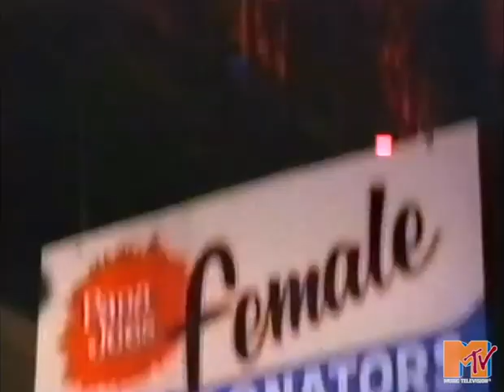The Elvis Brothers - Fire In The City (1983)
Martha Quinn, Alan Hunter, Nina Blackwood & Mark Goodman are on Facebook ! LIKE The Original MTV VJs page !